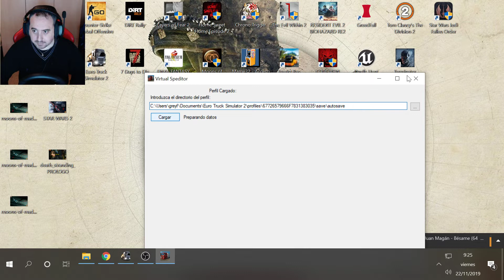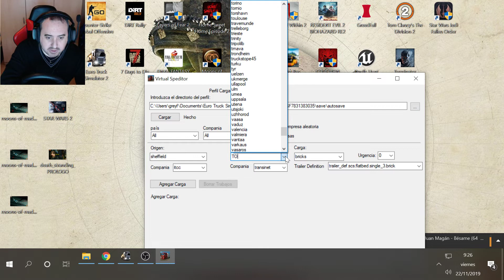ETS2 // TOUR CAMIONERO POR PROMODS // ETAPA 2x5 SHEFFIELD - TORSHAVN 2892 KM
PARA APOYAR EL CANAL